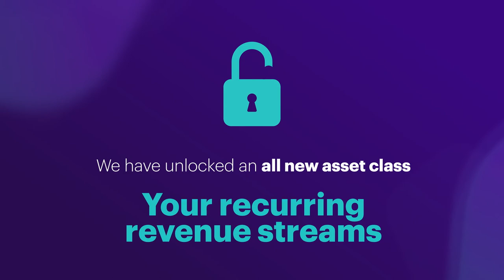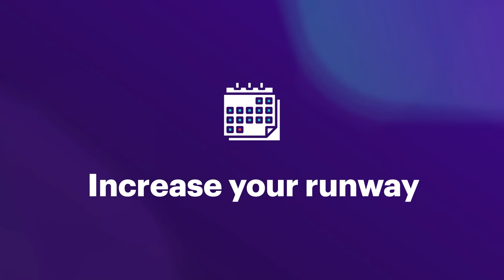What is Recur Club?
Recur Club is an outcome of the collective efforts of change-makers, people who believe in democratising access to financing for founders.

Our revenue exchange enables founders to raise growth capital without diluting their equity within 48 hours of signing up. They can get up to 50% of their annual revenue as hassle-free, transparent, and flexible capital.

With the belief that growth should never cease and with a special cohort, we are persistently creating products that enrich founders’ lives.